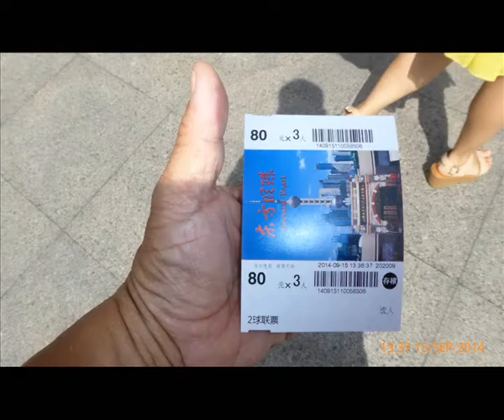20140915東方明珠2